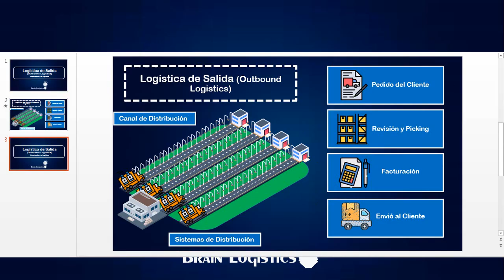Logística de Salida (Outbound Logistics)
Logística de Salida (Outbound Logistics) se encarga de todo lo necesario para que el producto final sea entregado al cliente.